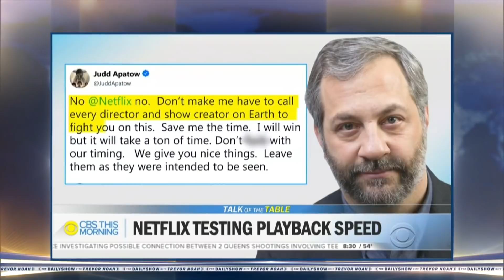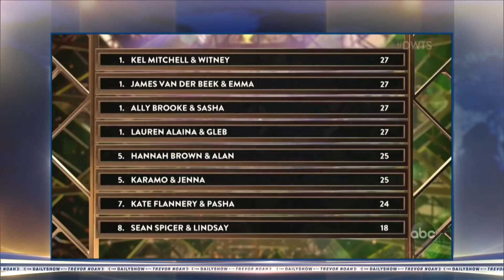Halloween Protests, Sean Spicer, Tiktok & Netflix | October 2019 | The Daily Show With Trevor Noah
In another throwback edition of The Daily Show we look back at October 2019 where Trevor Noah covers Chuck Schumers investigation into Tiktok, Netflix allowing users to watch content at a faster speed, Sean Spicer on Dancing With The Stars and the Hong Kong protesters blending in with halloween party goers.